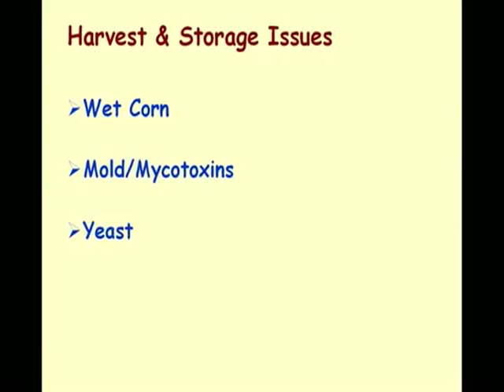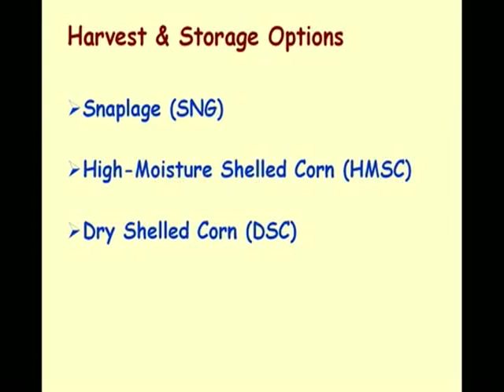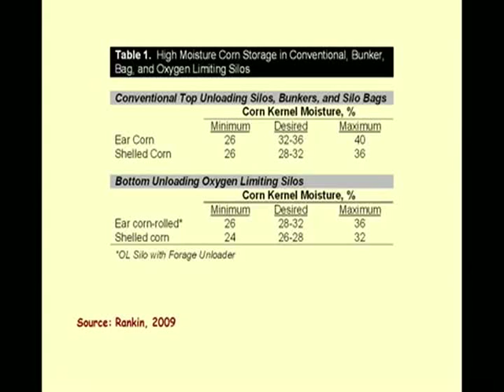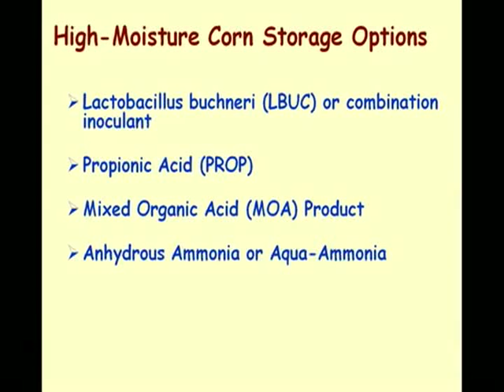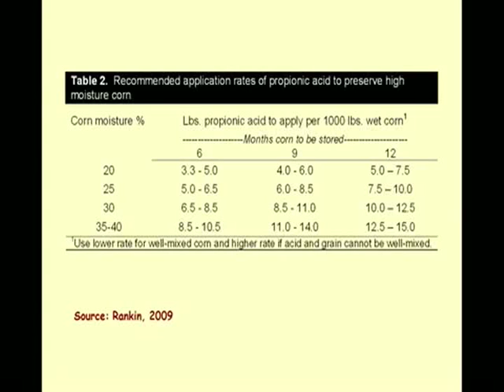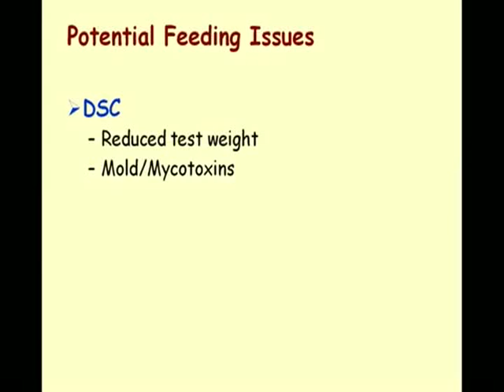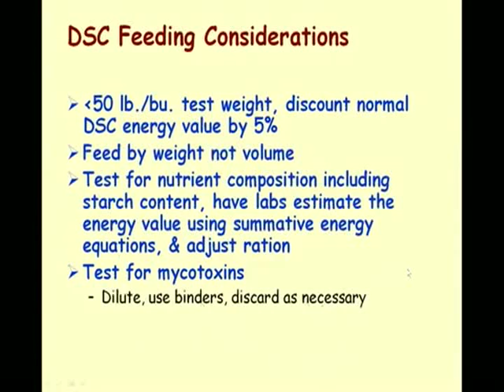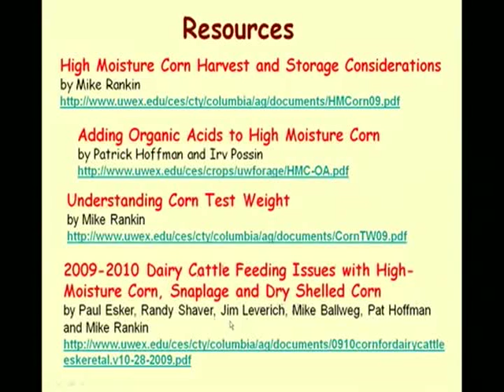The 2009 Wisconsin Fall Harvest, Part 5 of 5: Dairy Cattle Feeding-Related Issues w/Corn Crop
In response to the weather that is threatening the 2009 fall harvest, University of Wisconsin-Extension specialists and county agriculture agents hosted a webinar on November 6, 2009 to address the following topics:

Dairy Cattle Feeding-Related Issues With the 2009 Corn Crop- Randy Shaver and Pat Hoffman, UW Dairy Nutrition Specialist and UW Dairy Herd Management Specialist